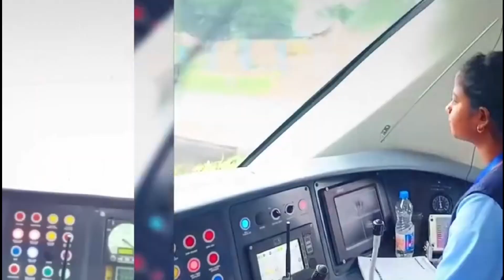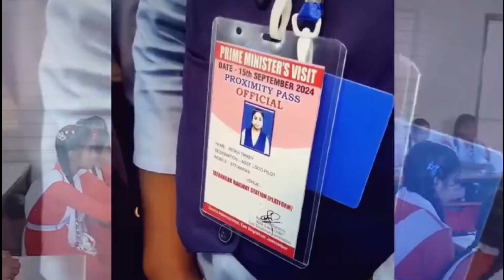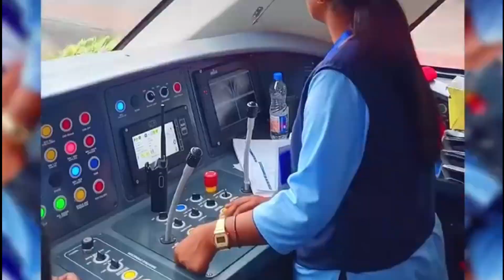আদিবাসী মেয়ে ঋত্বিকা চালাচ্ছে বন্দে ভারত এক্সপ্রেস, ভারতের গর্ব মেয়েদের গর্ব এই মেয়ে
আদিবাসী মেয়ে ঋত্বিকা চালাচ্ছে বন্দে ভারত এক্সপ্রেস, ভারতের গর্ব মেয়েদের গর্ব এই মেয়ে,বন্দে ভারত এক্সপ্রেস ঋত্বিকা , vande bharat express, vande bharat train loco pilot, vande bharat train,Vande bharat train loco pilot, vande bharat loco pilot, first tribal woman loco pilot, vande bharat,রিতিকা তিরকে, ঋত্বিকা তিরকে,